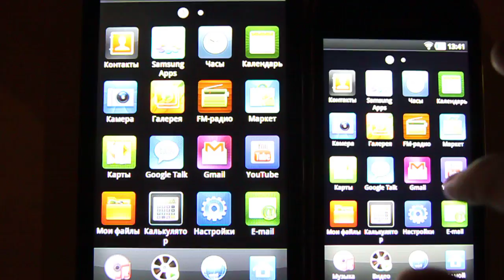Samsung Galaxy S 4.0 Wi-Fi and Samsung Galaxy S 5.0 Wi-Fi - Gallery.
Samsung Galaxy S 4.0 Wi-Fi and Samsung Galaxy S 5.0 Wi-Fi - Gallery. Multitouch.